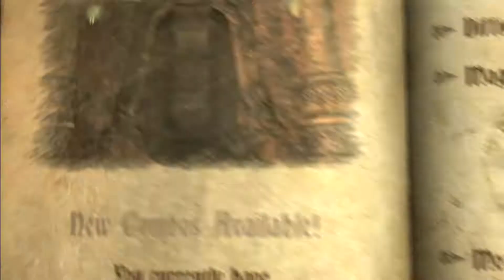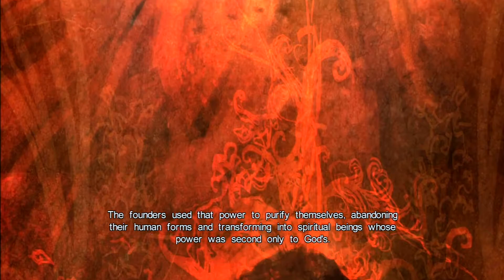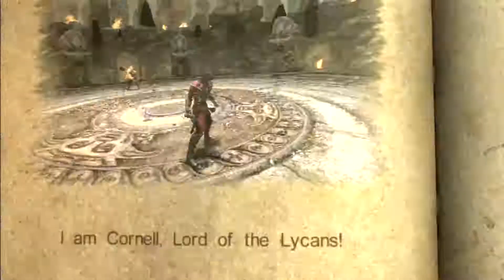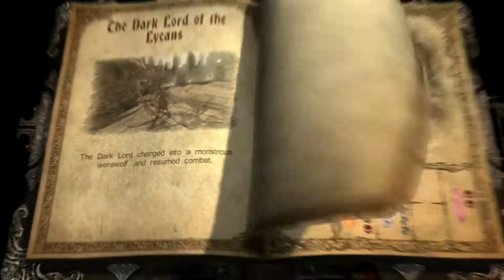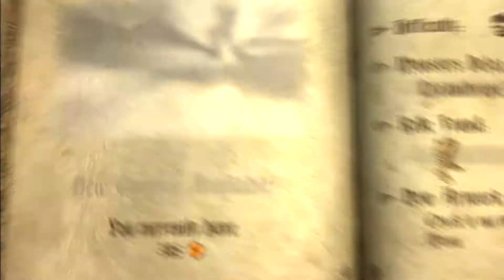Castlevania: Lords of Shadow - Part 12: Cornell, Lord of Lycans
The truth about the founders of the Brotherhood of Light is revealed, as we have our first huge battle with the Lord of Lycans, Cornell.